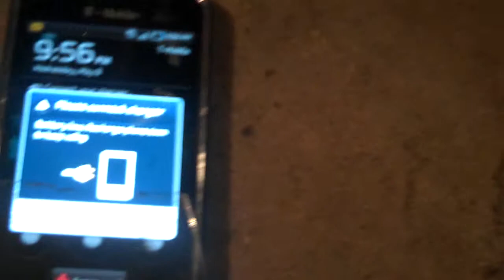Car battery to phone charger update and demo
My phone charging system is almost complete. If you are not familiar with electronic components, and want to build one. this is all you will need to get. Wire, bread board, 5v voltage regulator, heat sync. Thats it, super simple! It just looks complicated because there are wires everywhere. You can either glue it together, otherwise soldering it would be a more stable method. If you need a wiring diagram, please message me or Google it.